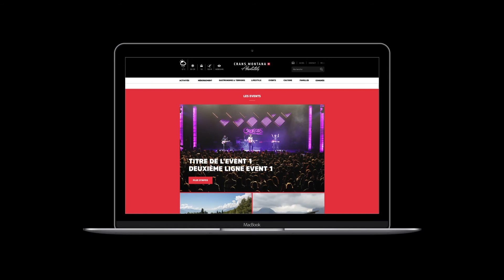Crans-Montana / Case Study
DO! L'agence SA présente
la nouvelle identité de marque Crans-Montana.